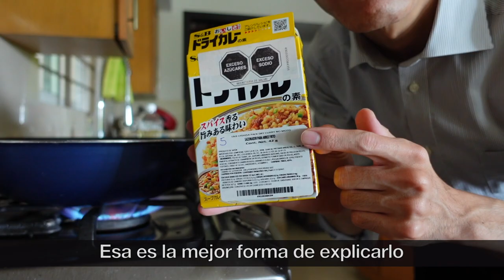😅 NUNCA PENSÓ QUE YO SALDRÍA CON UN JAPONÉS... 🇲🇽 TAMPICO VLOG | Tania&Hayato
En el vlog de hoy les mostramos un día bastante ocupado pero muy divertido para nosotros, y también, Hayato conoció a mi mejor amigo!!!